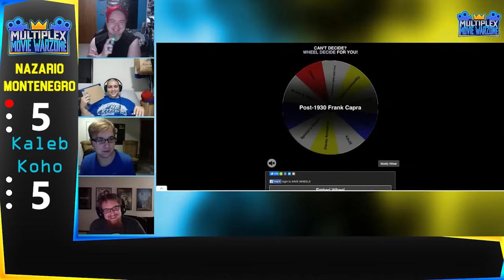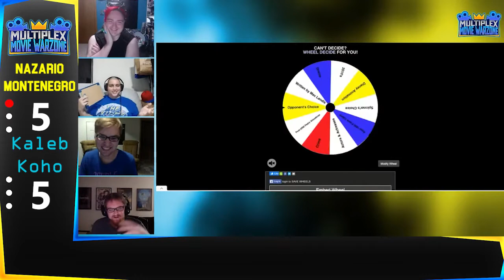Movie Warzone: Nazario Montenegro vs Kaleb Koho